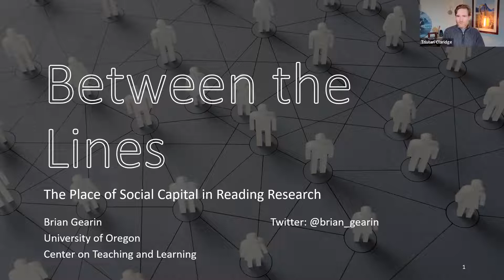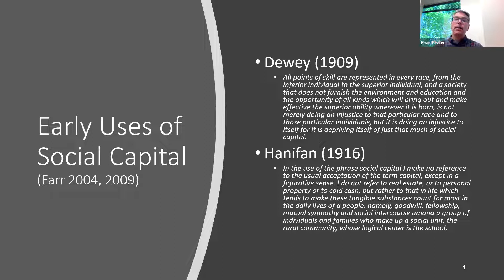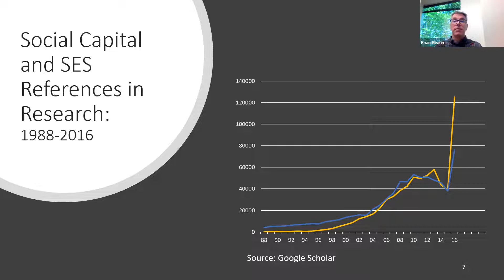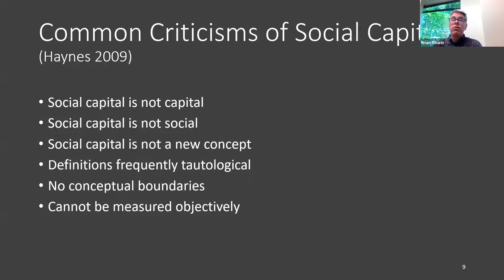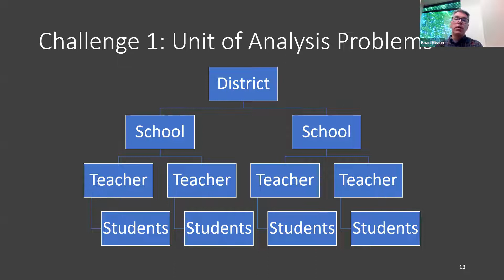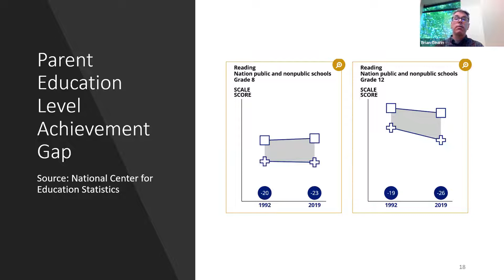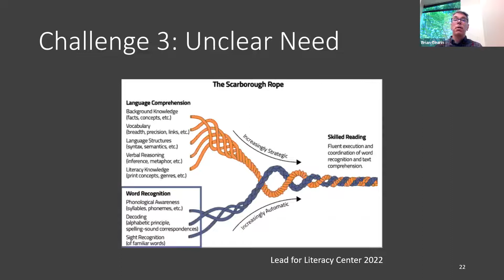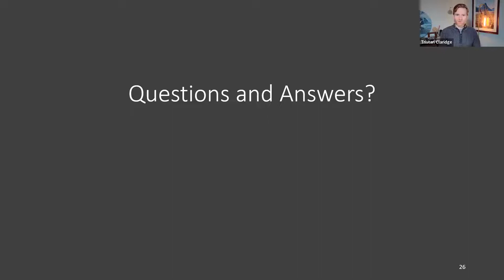Dr Brian Gearin: Between the Lines: The Place of Social Capital in Reading Research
This presentation will provide a brief history of the concept of social capital, paying special attention to its development in educational research. Using research on reading as a focal point, it will argue that commonly cited limitations of social capital as a concept are likely responsible for the concept’s relatively slow uptake in areas of research that draw on psychological theories and methods. Practical examples will be provided. The presentation will conclude by making tentative recommendations for improving the use of the concept in educational research.

The webinar was on Friday, April 22, 2022, and was part of the regular webinar sessions held by Social Capital Research as part of the Facebook group and LinkedIn group